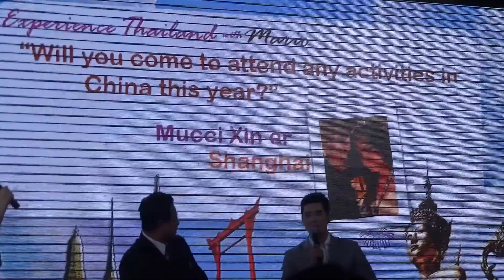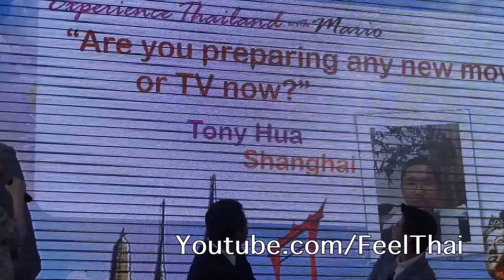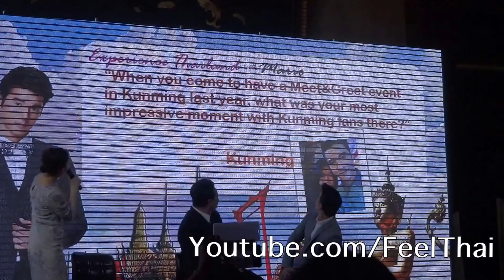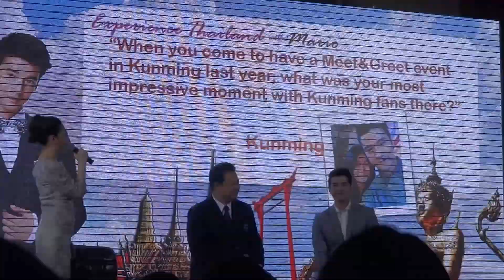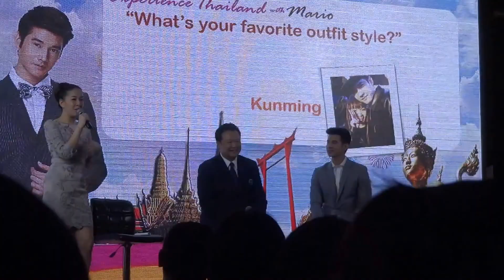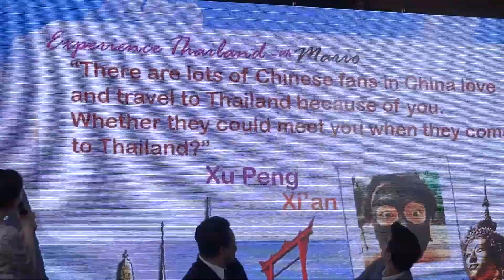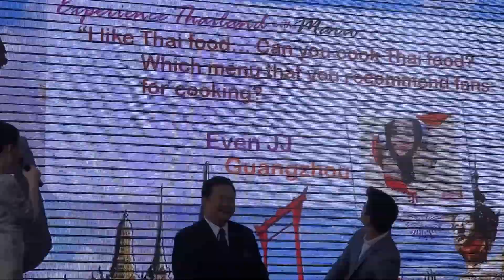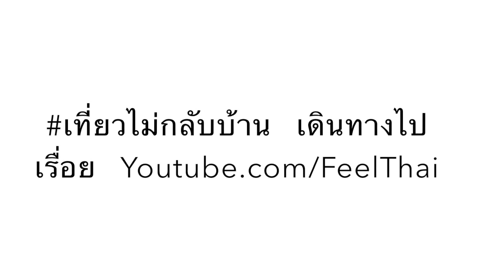มาริโอ้ เมาเร่อ ท่องเที่ยว ททท mario maurer tourism thailand travel ambassador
ประกาศตั้งมาริโอ้ เมาเร่อ เป็นทูตท่องเที่ยว ททท เจาะตลาดจีน อินโด เวียดนาม ครับ